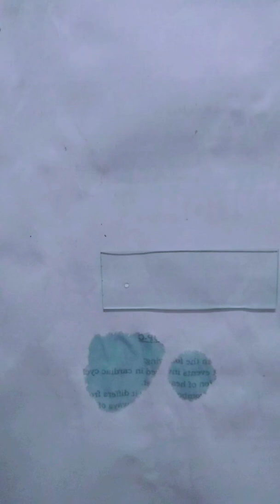Dissection of Cockroach mouthparts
This video includes the stepwise dissection process and the display of cockroach mouthparts.